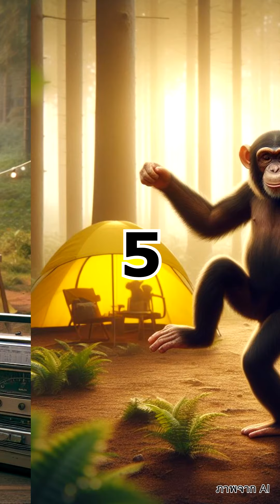ขำกลิ้งลิงกับคน EP.4